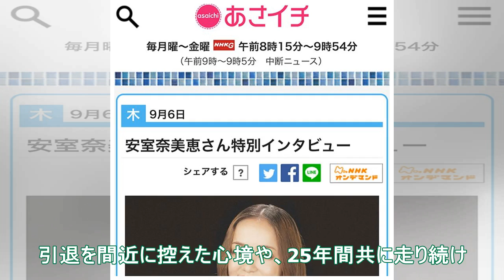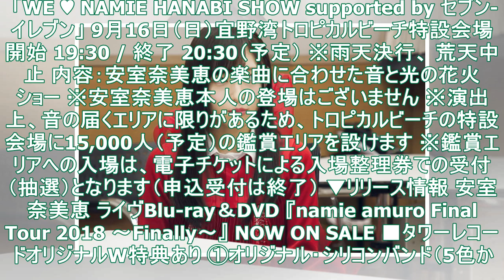安室奈美恵、9月12日放送のNHK総合「あさイチ」にて特別インタビューをオンエア - TOWER RECORDS ONLINE